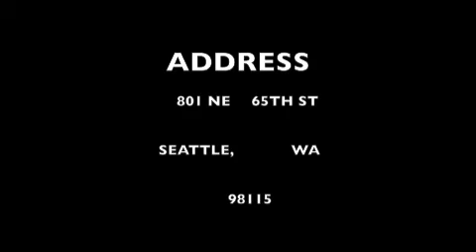dj jossy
promotin